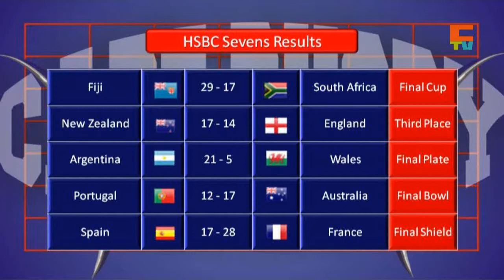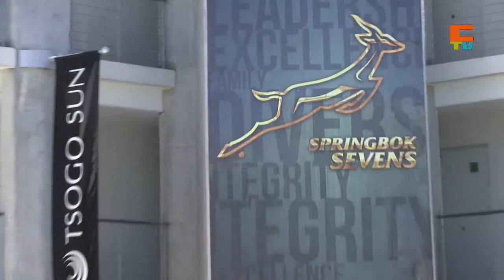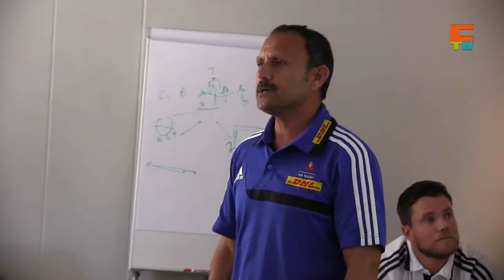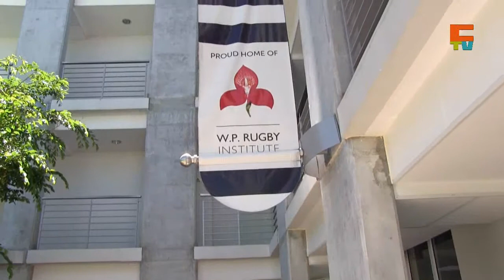Cape Rugby TV - Eps 45 DHL WP u21 Coach John Dobson & 7's Bok Paul Delport